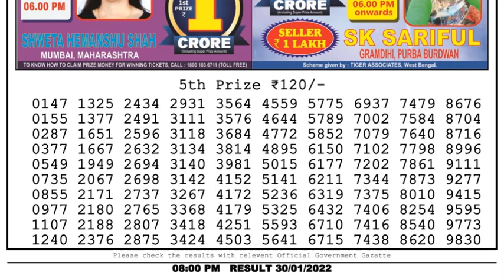Lottery Sambad Result 8pm 30.01.22 Nagaland State Lottery Live